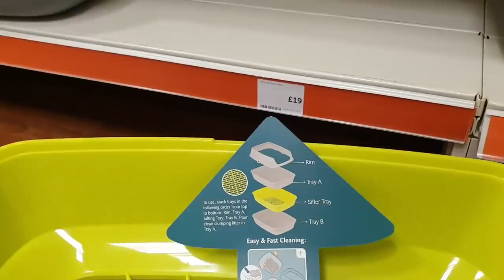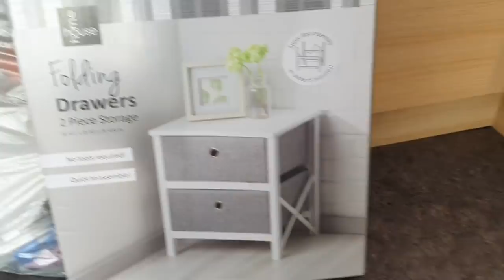🛍Haul z PetsAtHome🐱Lala nam uciekła😰Pytanie,czy wróci⁉️😰Oliwka cwaniara😜